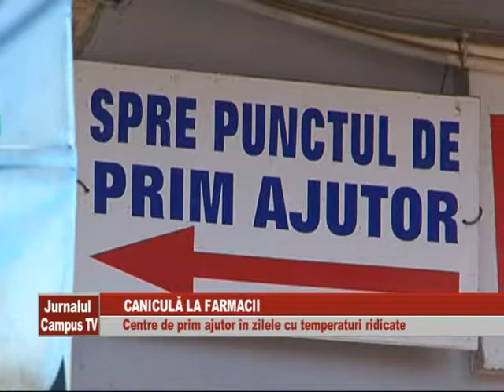CANICULA LA FARMACII